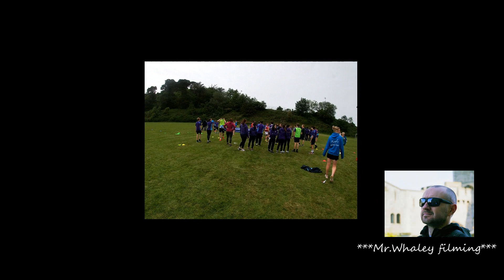Kingsley Senior Sports Day 2019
Senior School Sports Day

In their house colours, teams braved a series of track races, from 100m to 1500m, along with javelin, shot put and high jump.

Sports Day brings out dedication, bravery and such a strong sense of team spirit, which built as the afternoon progressed, with raucous cheering for house teams in the final relay races!

What was noticeable though was that no one ever gave up. Regardless of whether they stumbled, fell, got knocked sideways in a sprint race, felt light headed, they all - got up, carried on and did not stop until they passed the finish line, irrespective of how behind they may have been.

And that’s an amazing quality to have in life.

The scores are being tallied, school records are being verified and all will be announced in assembly next week.

Thank you to the parents who joined us for Sports Day. Thank you also to the sports department; our funny compère Mr Mathers; senior school staff; ground staff team; photographer Lucas Wu and the Hockings ice cream van for taking a detour to Kingsley!